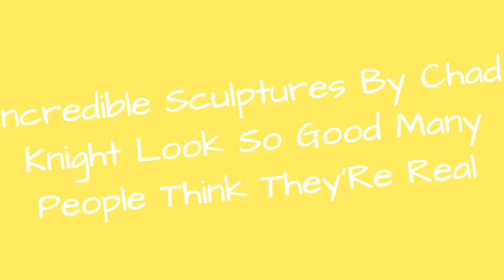Incredible Sculptures By Chad Knight Look So Good Many People Think TheyRe Real ☺️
Chad Knight is a 41-year-old visual artist creating mind-bending 3D drawings. His unique approach to digital sculptures fascinates people all over the internet."I think I became a visual artist at conception," Chad told the Klassik Magazine. "It is more who I am as a person than what I do. However, the reason I make digital art is that I have a very overactive, noisy mind. Creating modern art is one of the few things that allow me to present. I skateboarded professionally for 16 years. During that time, it served as my creative outlet. Now that I do not have the opportunity to do it as often, combined with being less enthusiastic about broken bones, my visual art explorations have become my new outlet."Knight reveals, that the desire to continually improve is a significant motivator in his creating process and that he enjoys both: the process and the result.Many people look for symbolism in Knight's surrealism works, and they are right too. "Everything on my work represents something or someone. My art is very much like an encrypted journal that I can share publicly." publicly."
0:00 - Intro
0:00:12 - Forged
0:00:21 - Shiny
0:00:30 - Float
0:00:39 - Involution
0:00:48 - Return To Mother Earth
0:00:57 - Nearing
0:01:06 - Bonded
0:01:15 - Reward
0:01:24 - Revolution
0:01:33 - Faith Without Works Is Dead
0:01:42 - Vulnerability
0:01:51 - Make Your Own Reality
0:02:00 - Abiogenesis
0:02:09 - Weekend
0:02:18 - Humanity
0:02:27 - Solar Twin
0:02:36 - The Blessing And Curse Of Consciousness
0:02:45 - Diamond Oasis
0:02:54 - Deep Dive
0:03:03 - Emergence
0:03:12 - Risk Reward
0:03:21 - Chapter
0:03:30 - Protect
0:03:39 - Give
0:03:48 - Understand The Risk
0:03:57 - Self Imposed Barriers
0:04:06 - In Loving Memory Rip Matt
0:04:15 - Tooth And Nail
0:04:24 - Parts Unknown
0:04:33 - Make The Ground Shake
0:04:42 - Always Leave Room For More
0:04:51 - Totem
0:05:00 - Beta
0:05:09 - Deeper Dive
0:05:18 - Love You Mom
0:05:27 - Wolf In Sheeps Clothing
0:05:36 - Earth Angel